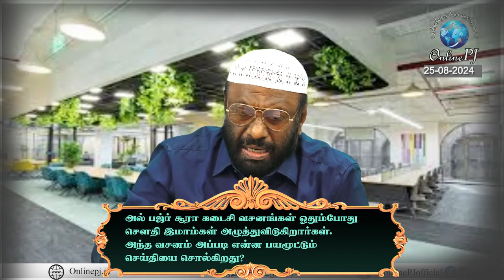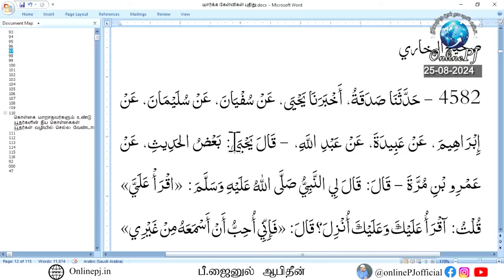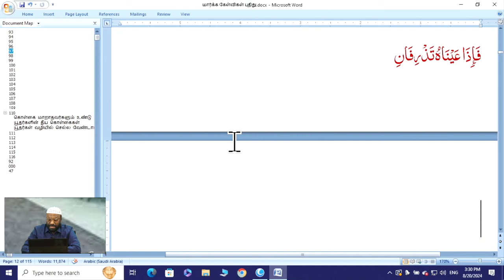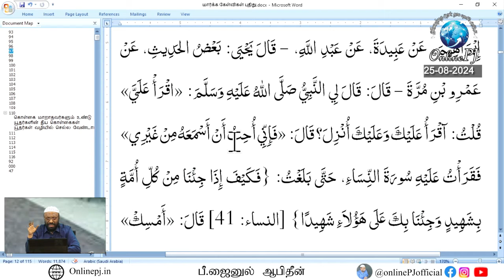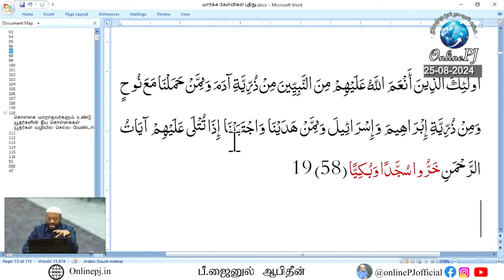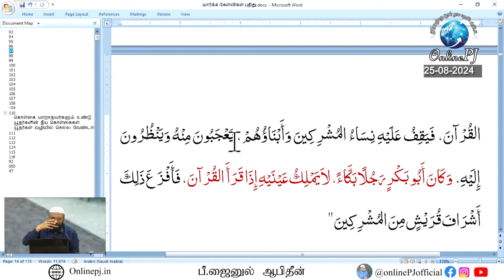பஜ்ர் சூரா கடைசி வசனங்கள் ஓதும் போது சௌதி இமாம்கள் அழுதுவிடுகிறார்கள் அந்த வசனம் என்ன சொல்கிறது?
ஞாயிறு நேரலை
25 ஆகஸ்ட் 2024
அல் பஜ்ர் சூரா கடைசி வசனங்கள் ஓதும்போது சௌதி இமாம்கள் அழுத்துவிடுகிறார்கள். அந்த வசனம் அப்படி என்ன பயமூட்டும் செய்தியை சொல்கிறது?

PJ